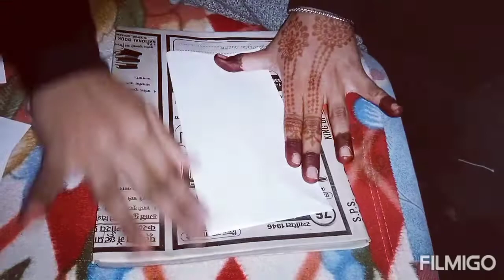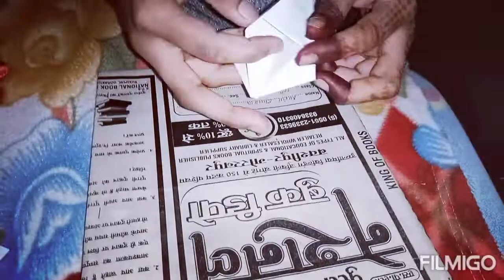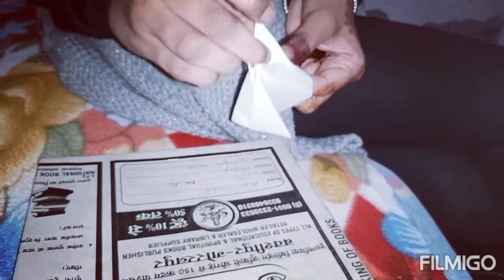how to make lotus from paper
create lotus using A4sheet easily